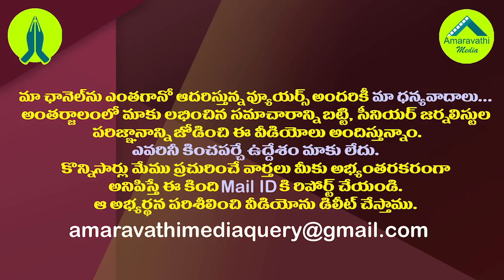సైలెన్స్ తో వయోలెన్స్..జగన్ మౌనంతో ముచ్చెమటలు| CM YS Jagan’s silence is disturbing the Opposition